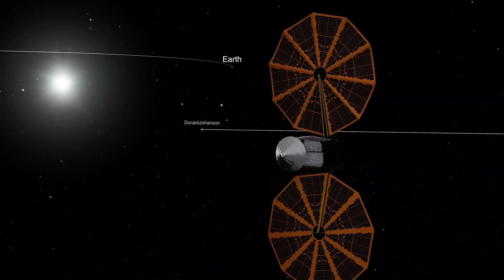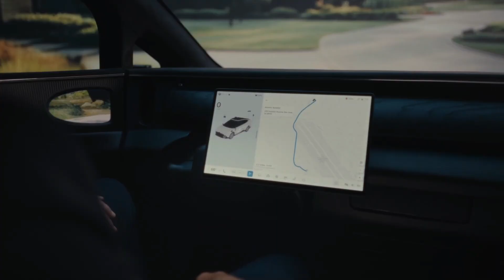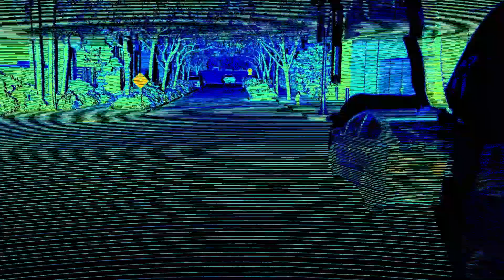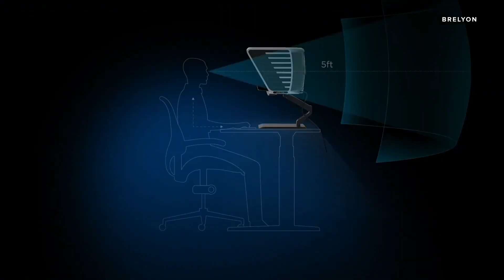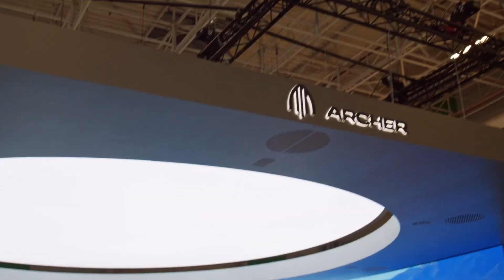13 Technologies That Will Change The World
13 Technologies That Will Change The World

In this video, we dive into 13 groundbreaking technologies that are set to transform the way we live, work, and connect with the world. From artificial intelligence and quantum computing to renewable energy breakthroughs and space exploration, these innovations are shaping the future faster than we ever imagined.

🔍 What you’ll discover in this video:
✅ Emerging technologies driving global change
✅ How AI, robotics, and automation are redefining industries
✅ Breakthroughs in clean energy, healthcare, and transportation
✅ Futuristic concepts that could soon become everyday reality

✨ Whether you’re a tech enthusiast, a student, or just curious about what’s coming next, this video will give you a glimpse into the incredible future of technology.

what are the technologies that will change the world in the future
top 13 technologies that will change the way we live
future technologies that will change the world 2025
new innovations and technologies that will shape the future
world changing technologies you need to know about
future inventions and technologies that will change everything
amazing future technologies that will change human life
technologies that will change the future of humanity
advanced future technologies that will change the world forever
next generation technology that will revolutionize the world
futuristic technologies that will change the way we work and live
top new technologies that will change the world explained
incredible technologies that will change our future